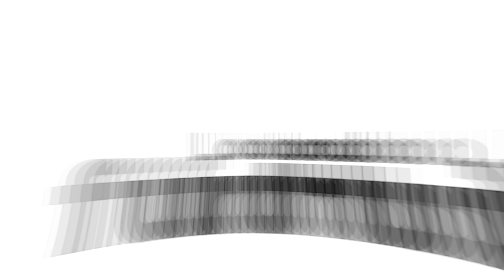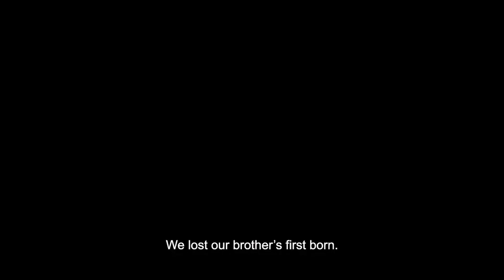Collins Bila Showreel 2024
Collins Bila Showreel